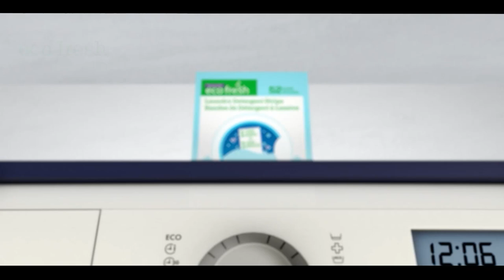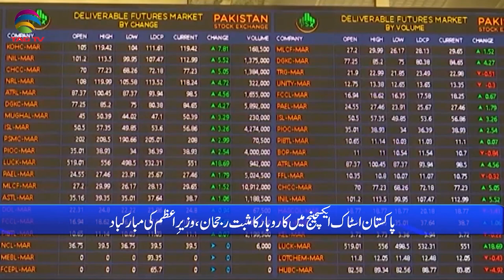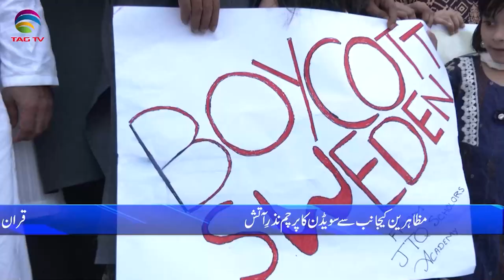Pakistan News Bulletin with Bushra khan - July 03, 2023